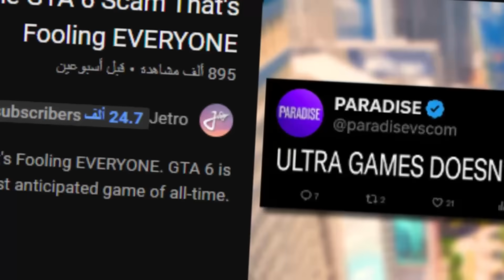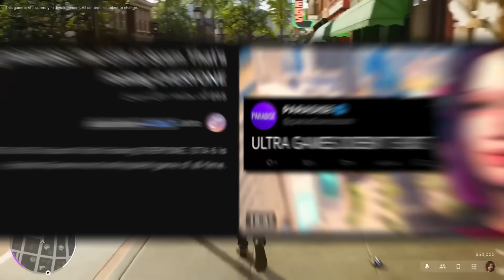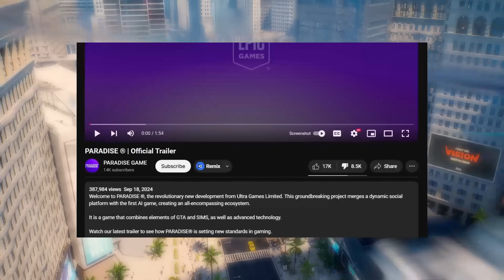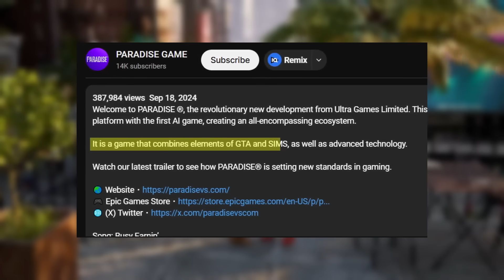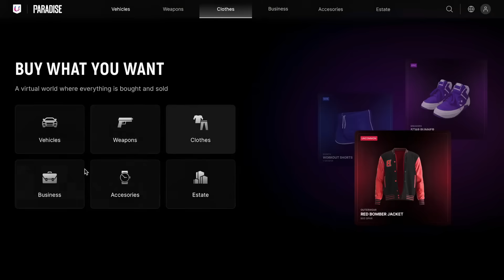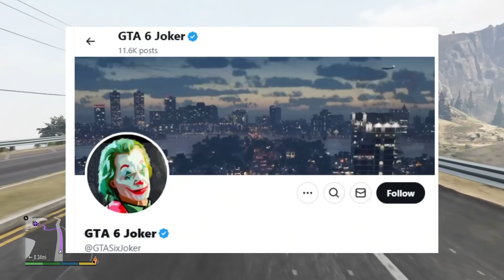اخيرا حقيقة تسريبات GTA 6 الاخيرة !! 🔥🚨 .. وخروج روكستار عن صمتها !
00:00 البداية
01:06 ❤
01:17 اول موضوع | قود اوف وار
01:52 تاني موضوع | مفيش عرض لسوني ؟!
03:20 ثالث موضوع | جوائز العام جولدن جوي ستيك
04:19 ثالث موضوع | خروج روكستار عن صمتها
05:32 رابع موضوع | اكبر نصباية في عالم الالعاب
06:27 ده مش اعلان ! مهم
08:28 ايه حقيقية لعبة بارادايس
11:51 خامس موضوع | تسريبات قراند 6
15:49 ايه علاقة بارادايس بتسريبات قراند 6
16:23 النهاية